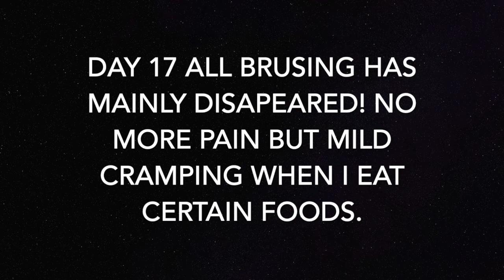Gallbladder Surgery After care Pt 2 |Family Vlog Channel